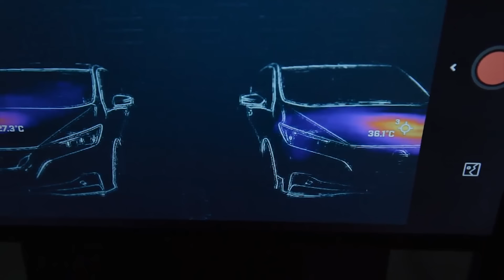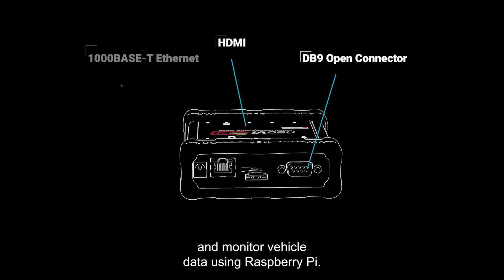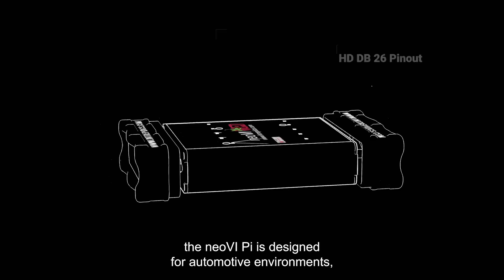Lucid Gets Billion Dollar Investment; Dongfeng Nears Deal For Italian Plant - Autoline Daily 3865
0:00 Lucid Gets New Billion Dollar Saudi Investment
1:38 Continental Wants to Spin Off Automotive Operations
2:53 Nissan Offers Buyouts to U.S. Salaried Workers
3:42 Special Paint Keeps Cars Cooler
5:04 EVs & ICEs Could Hit Breakeven Point Next Year
6:09 Dongfeng Close to Deal for Italian Plant
6:49 Mercedes EQS Gets More Chinese Competition
8:09 Humanoid Robots Being Trained to Make Cars